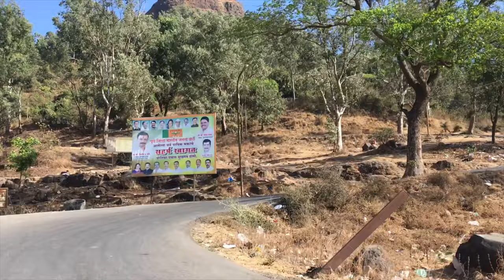Quarantine Out | Karla/Ancient Buddhist Indian rock-cut caves - Lonavala | Throttle Destiny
History: -
Karla Caves is a complex of ancient Buddhist Indian rock-cut caves at Karli near Lonavala, Maharashtra.
It is just 10.9 Kilometers away from Lonavala. Other caves in the area are Bhaja Caves, Patan Buddhist Cave, Bedse Caves and Nasik Caves.
The shrines were developed over the period – from the 2nd century BCE to the 5th century CE.
The oldest of the cave shrines is believed to date back to 160 BCE, having arisen near a major ancient trade route, running eastward from the Arabian Sea into the Deccan.

For Video Edit :- iMovie